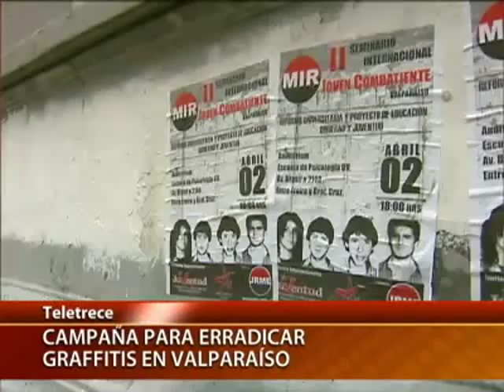Realizan campaña para erradicar graffitis en Valparaíso - CANAL 13 2012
En Valparaíso más de 500 voluntarios participaron de la campaña que busca erradicar los graffitis que se han tomado los muros de la ciudad patrimonio. Las autoridades anunciaron duras sanciones para quienes incurran en el delito de daño patrimonial.

Una maravilla mutante. Es así como muchos porteños ven a Valparaíso. Y es que los rayados, firmas y gaffitis que invaden cientos de muros del puerto, contrastan con su condición de ciudad Patrimonio de la Humanidad.

El casco histórico amaneció repleto de cuadrillas dispuestas a recuperar este malogrado sector. Una iniciativa impulsada por la intendencia regional, el DUOC-UC y la Municipalidad porteña, que busca erradicar los rayados.

Limpieza y arduo trabajo que estuvo a cargo de más 500 voluntarios que se sumaron al Desafío Valpo Pinta tu Paraíso. El pasado 17 de marzo el proyecto comenzó tímidamente con alumnos de DUOC. Después de tres semanas, el apoyo ha sido masivo y mas 30 entidades se han puesto un overol y salieron esta mañana a pintar.

Ciudadanos comprometidos para darle una nueva cara a la ciudad patrimonio de la humanidad. Una pincelada que pretende generar un cambio cultural en los habitantes. Y para que este enorme trabajo no sea en vano, la autoridades prometen mano dura para quienes maltraten estos espacios e incurran en el delito de daño patrimonial.